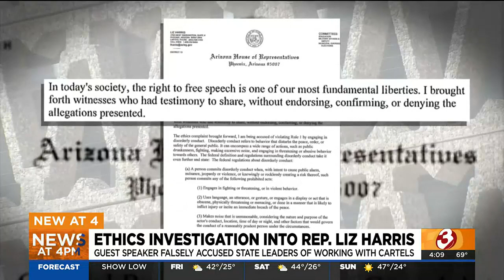Arizona House ethics investigation into Rep. Liz Harris for unvetted speaker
Freshman Arizona House Rep. Liz Harris invited a speaker who made bizarre and unsubstantiated claims that politicians were taking bribes from a drug cartel.